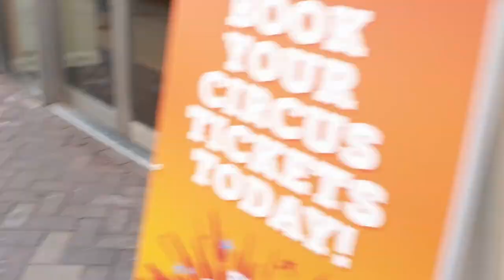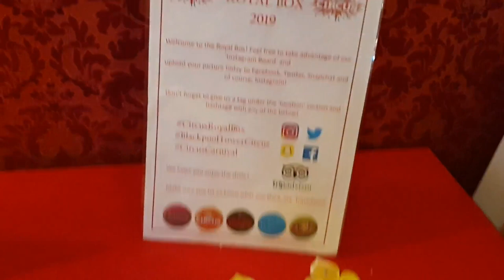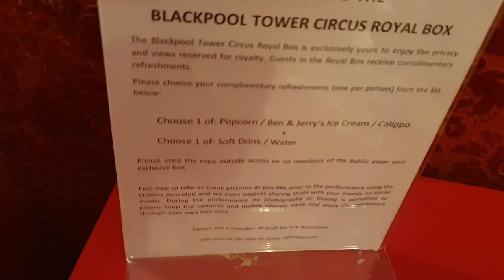The Blackpool Tower Circus Royal Box Seating VLOG - The Blackpool Tower Circus - SJBBVideos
Join Sam as we go behind the scenes of the Royal Box seating experience at the Blackpool Tower Circus. The Royal Box seating is an exclusive way to see the show within your own private area with comfortable seating, a great view and free snacks and drinks included in the price. The Royal Box seats 6 people (the more people, the higher the booking price) and allows you to experience the show from a different kind of view. The Royal Box is a great way to remember you trip to The Blackpool Tower and can be a perfect for a King, Queen, Prince and Princess or any special royal occasion.

If you would prefer a different kind of experience with the best seats in the house then I strongly recommend booking the Front Row Seats instead.

Get Involved with us during our adventures by sending in your feedback/suggestions.